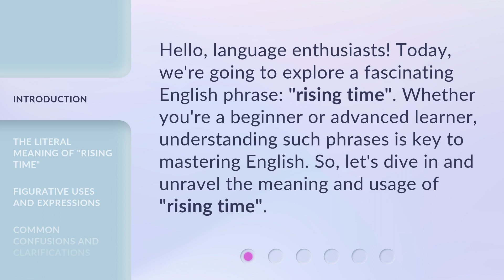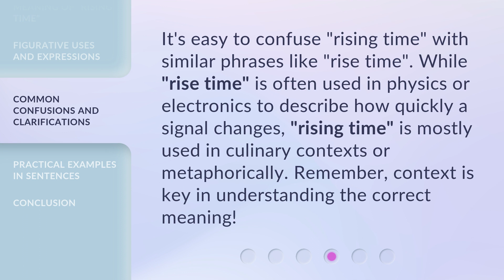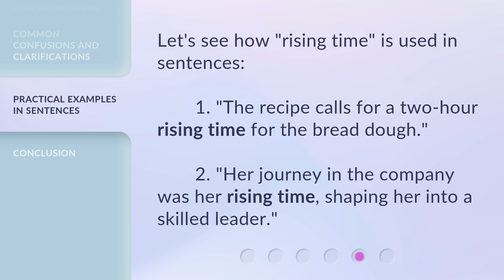Understanding "Rising Time": A Guide for English Learners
00:00 • Introduction - Understanding "Rising Time": A Guide for English Learners
00:30 • The Literal Meaning of "Rising Time"
00:56 • Figurative Uses and Expressions
01:20 • Common Confusions and Clarifications
01:46 • Practical Examples in Sentences